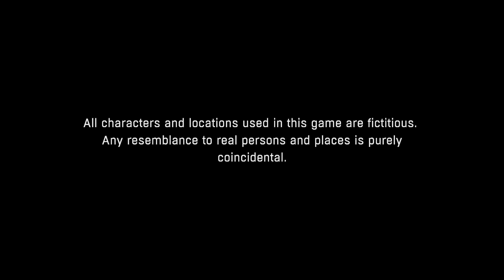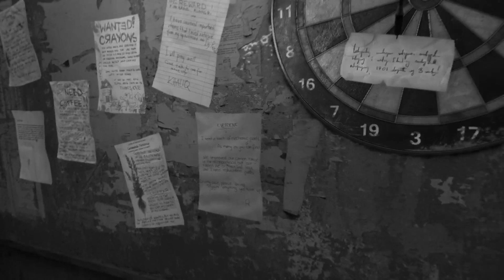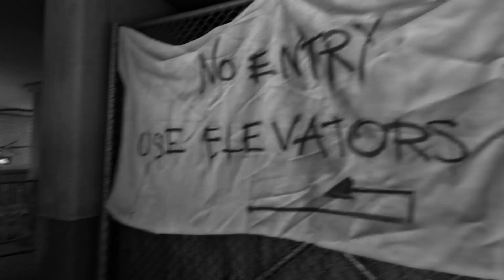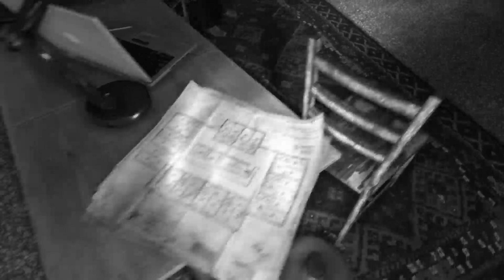Background Cinema and Network Malfunctions